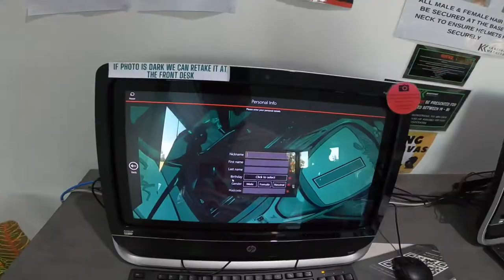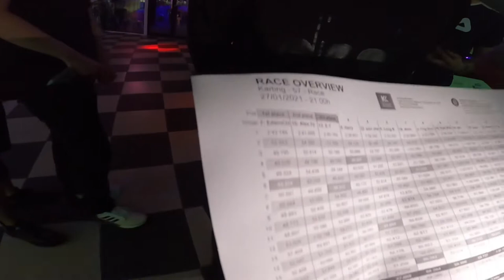Go Kart@ Karting with buddy - Karting Madness Melbourne